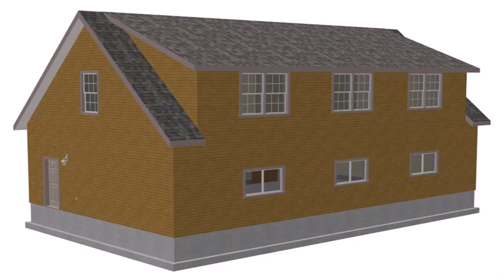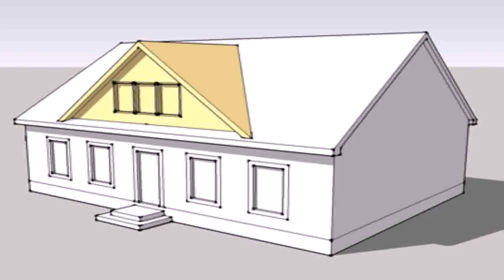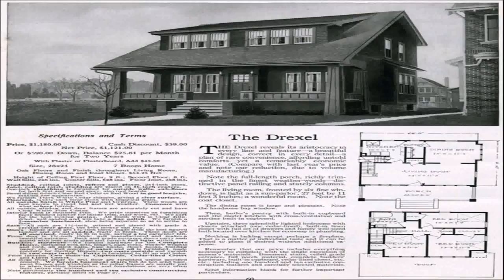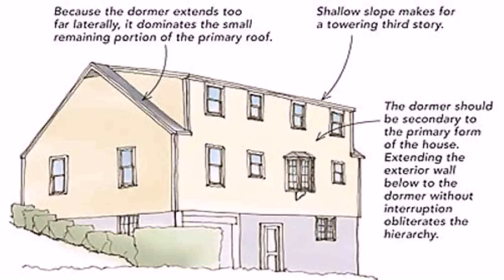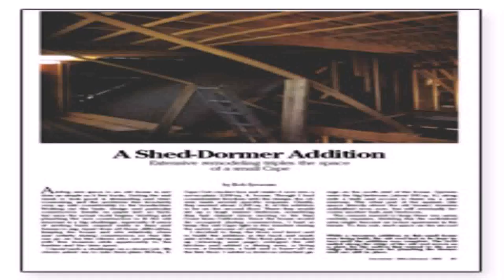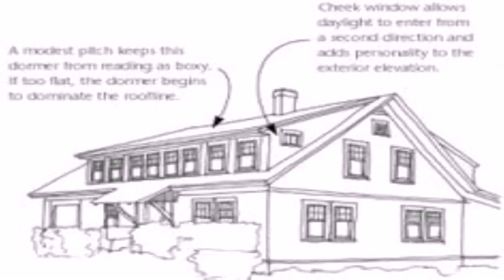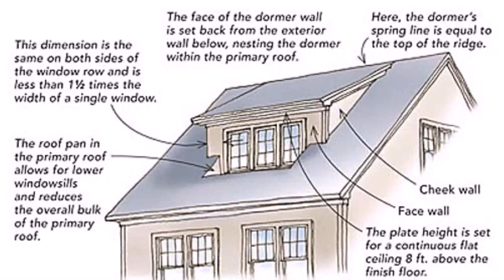Cape Style House With Shed Dormer (see description) (see description)